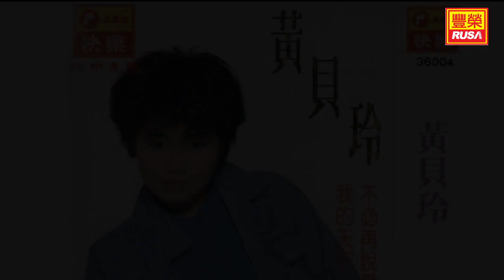黄貝玲 - 外面的世界 - [Original Music Audio]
今天豐榮推出《黄貝玲 我的天空》裡的好歌。